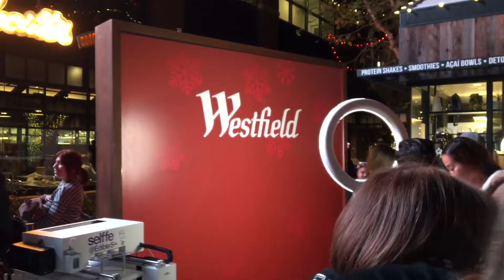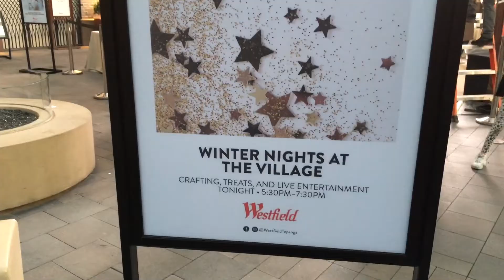Winter Nights @ The Village 2019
Free Food, Crafting for kids, Live Entertainment, Photo Booth for the Whole Family